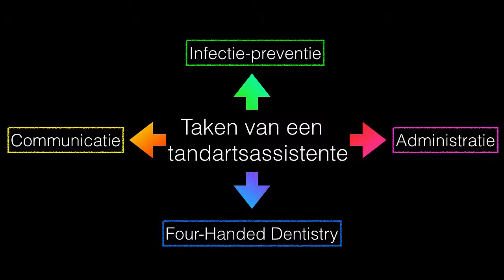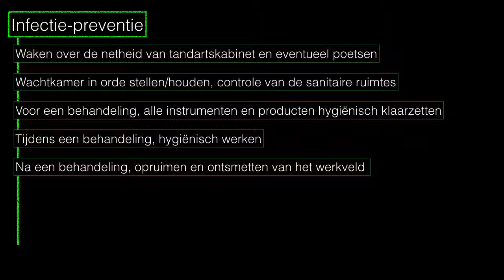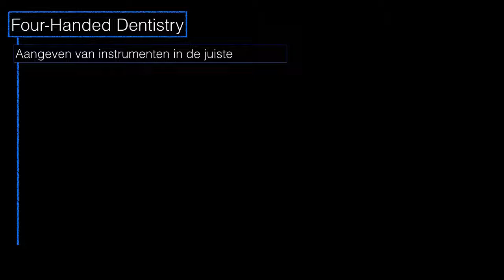Taken van een Tandartsassistent(e) - Vesaliusinstituut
Inhoud van de opleiding Tandartsassistentie - Se-n-Se in het Vesaliusinstituut.